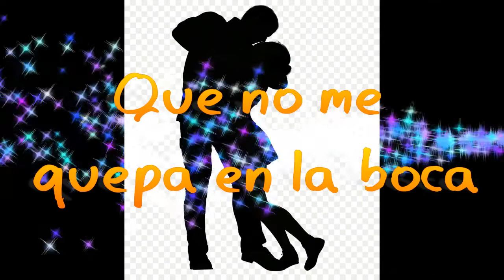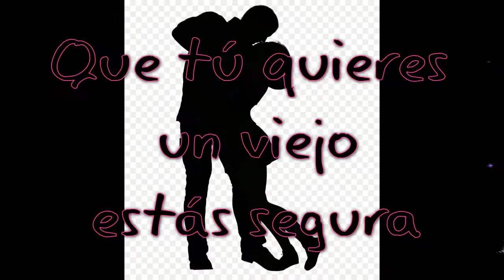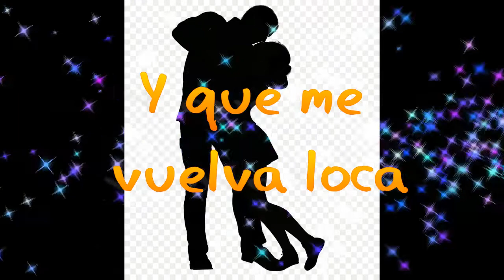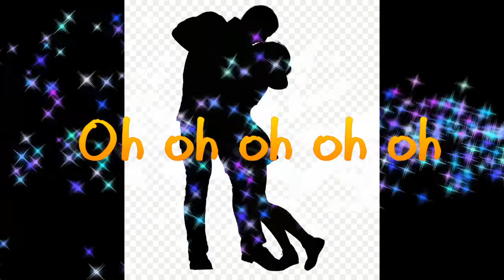Becky G - Bad Bunny - Mayores - Karaoke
Artist: Becky G
Featuring: Bad Bunny
Album: Mayores
Songwriter(s): Servando Primera; Mario Caceres; Patrick Ingunza; Alexander Castillo; Benito Antonio Martinez
Producer(s): Jorge Fonseca